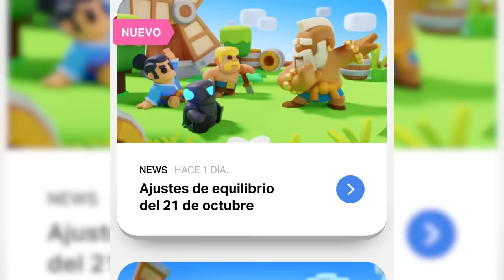CLASH ROYALE: La Historia del MONJE o MONTA VIEJITO | ¡El Montapuercos Supremo!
Pues hace nada ha salido el MONJE, mejor conocido como Montapuercos Viejito para los Panas ✨😎 Y pues que menos que tratar su historia y como logro volverse el Montapuercos Supremo 🐷😈